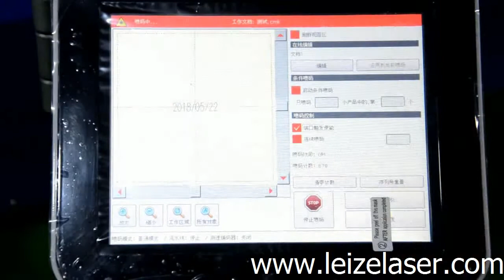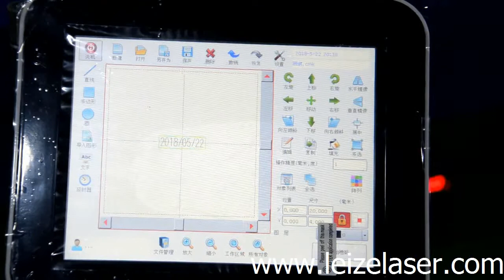How to use the CO2 Flying laser marking machine